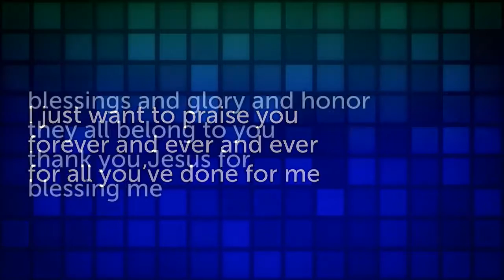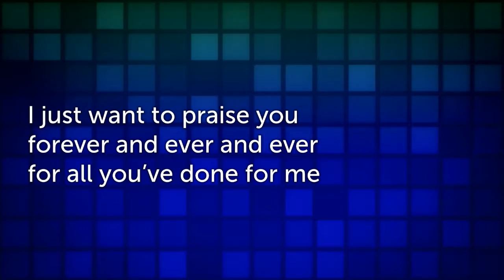Acts Full Gospel Praise and Worship featuring Lawrence Matthews and the Chords of Acts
We Love you Saints...There's nothing you can do to change our Love for you. May God Bless You that watch this video sung by Lawrence Matthews and the Chords of Acts Full Gospel.

Broadcast Date was 7/17/2016
Our prayer for you  is that our Lord and Savior, Jesus Christ, would anoint you with fresh oil, and His precious Spirit will illuminate His Word as you listen.
May the Holy Ghost our God empower you to effectively communicate with others. With the vibrant hope that the Lord has given you, may you persevere through the struggles that you have already overcome, and will continue to overcome.
Actsfullgospel.org,
Bishop Bob Jackson Pastor .